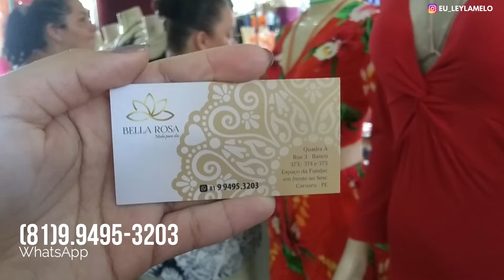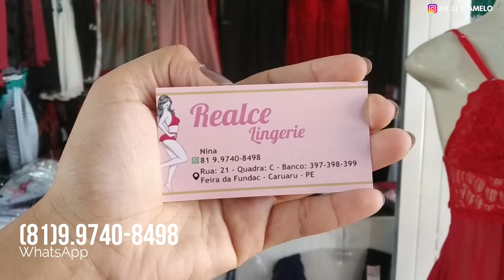FEIRA DE CARUARU PESQUISA DE PREÇOS MES DE SÃO JOAO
• Comenta 💬
• Compartilhe